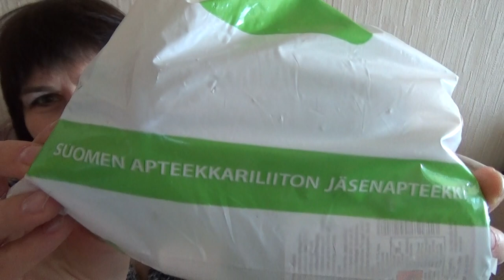Витаимны для роста ногтей и волос.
Посылка из Финляндии.